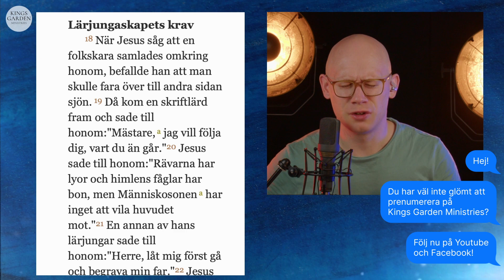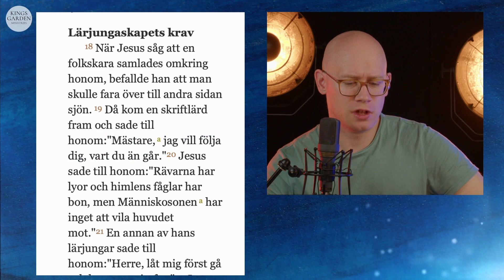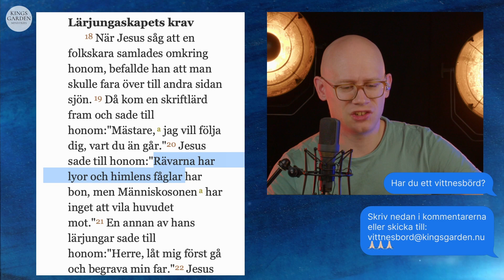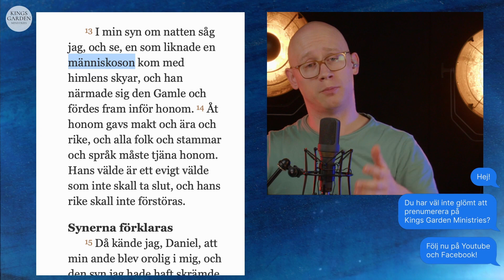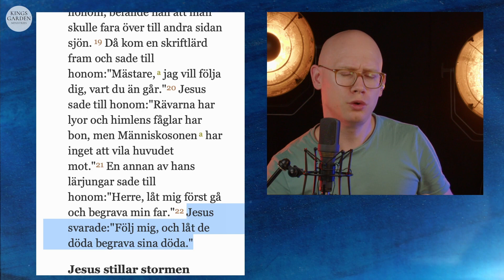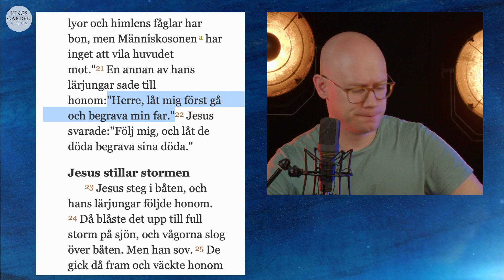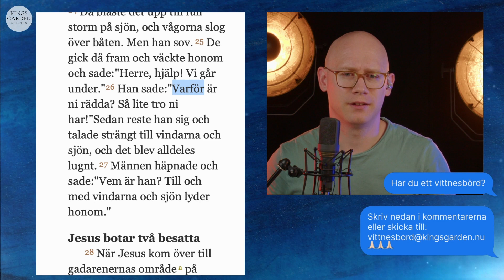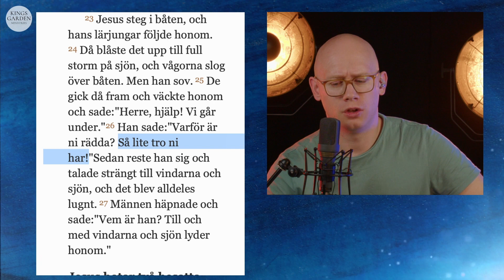Att följa Jesus och varför du inte kan vänta! || Öppna Upp Din Bibel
Avsnitt 28
I Matteusevangeliet 8.18-28 talar Jesus i skarpa ordalag när han säger "Låt de döda begrava sina döda". Varför säger han så? Hur kan han säga så? Och varför talar Jesus om tro när han stillar stormen?

🌟 Öppna Upp Din Bibel är en bibelundervisningsserie med nya avsnitt varje vecka!
🌟 Denna säsong följer Matteusevangeliet, stycke för stycke!

STÖD KINGS GARDEN MINISTRIES!
❤️ Du kan också swisha direkt till: 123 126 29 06